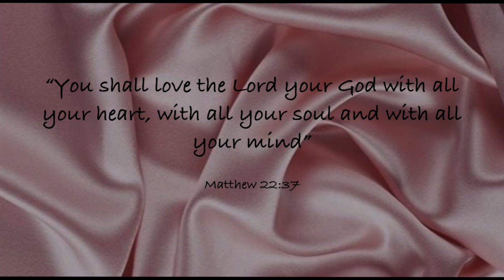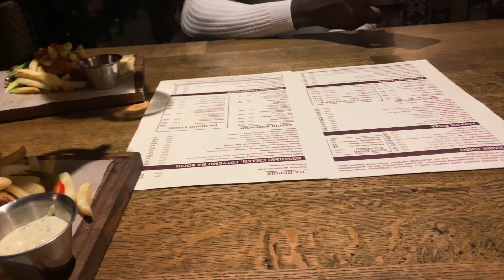Ukraine living #6 gym + room update,mini rant + dinner date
-UkraineLiving #3| shooting instagram content + laundry,breakfast + fun night & more.March-April vlog